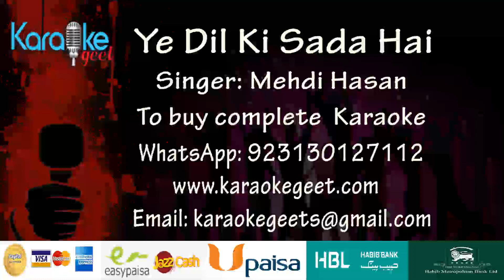Ye dil ki sada hai Karaoke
Title: Ye Dil Ki Sada Hai Ye Meri Dua Hai)
Singer: Mehdi Hasan
Film: Prince (1981)
This classic ghazal-based song is a soulful, melancholic ballad that showcases the legendary singer Mehdi Hasan's mastery of classical music. The song's lyrics, penned by Shahryar, are a poignant expression of longing and devotion, as the singer pours out his heart to his beloved.